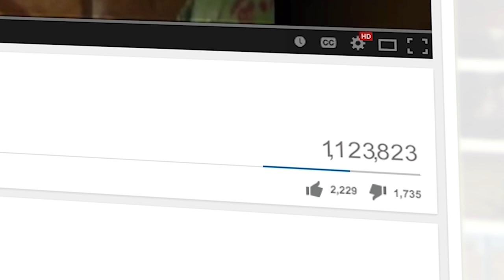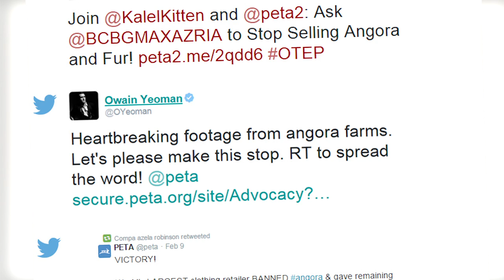How We Changed the World for Angora Rabbits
In 2013, most people didn't know that much of the world's angora wool came from factories like this, where rabbits were kept in awful conditions and workers regularly ripped the fur right out of their skin. But when PETA revealed undercover footage of the abuse, it changed everything.

Millions of people around the world saw the video, were outraged, and sprang into action. They contacted companies selling angora wool and demanded that they stop. And most of the world's biggest brands listened and took action. Companies that wouldn't listen saw protests, news coverage, and online campaigns spread by celebrities and the media.

The millions who watched, spoke out, and demanded that retailers take cruelty off their shelves started a movement, and one by one, most of the world's largest retailers banned angora wool. The huge industry that once caused so much harm has been crippled beyond repair. For angora rabbits, the world has truly changed, and this is just the beginning.